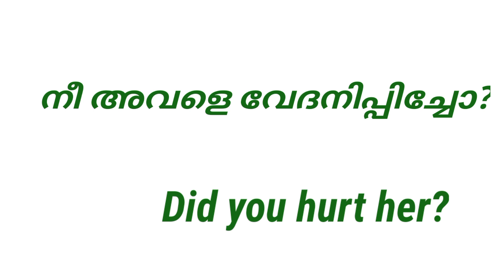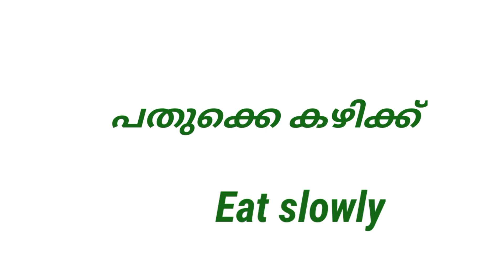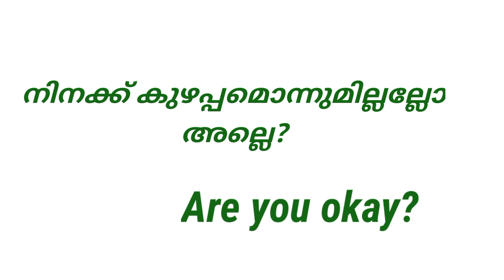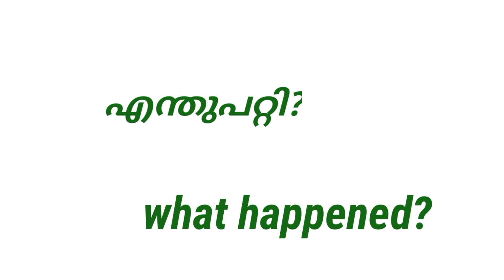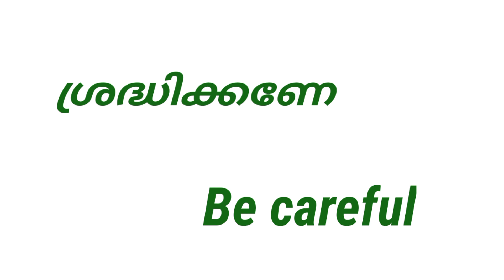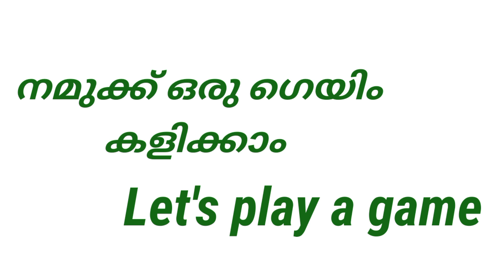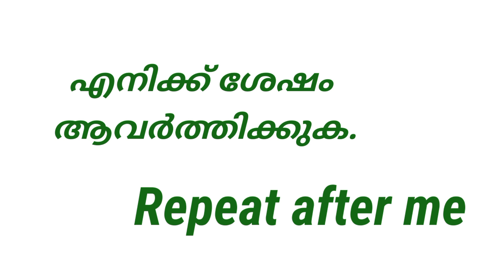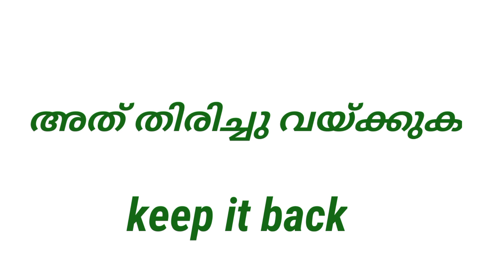Short and simple daily use English sentences for kids | Spoken English class Episode 106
Short and simple daily use English sentences for kids | Spoken English class  Episode 106 uploaded by Reshmi Elias.
This is a video which is very helpful for beginners and kids to improve their fluency
How to learn English speaking in malayalam
 in malayalam
How to practice English explained in malayalam
spoken English

speakenglishwithkids hi